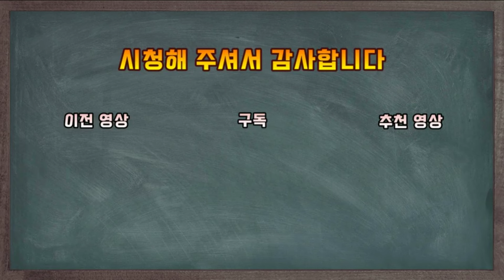의경세자. 아버지가 왕위를 찬탈한 것에 대한 하늘의 벌인가? 일찍 요절해버린 비운의 왕세자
아버지가 왕위를 찬탈한 것에 대한 하늘의 벌인가? 일찍 요절해버린 비운의 왕세자
의경세자에 대한 이야기 입니다

감사합니다!